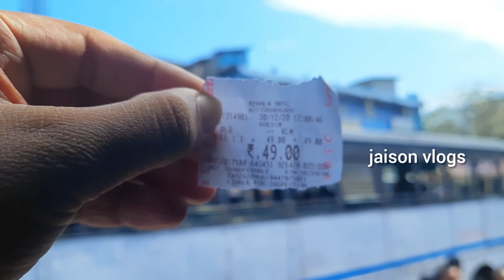Thera para kollam, chinnakada | തേരാ പാരാ കൊല്ലം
പുനലൂർ നിന്ന് കൊല്ലം വരെയുള്ള ഒരു ബസ്സ് റോഡ് ട്രിപ്പ്